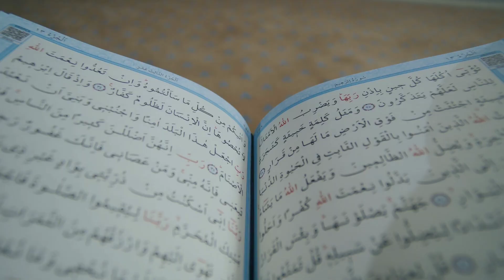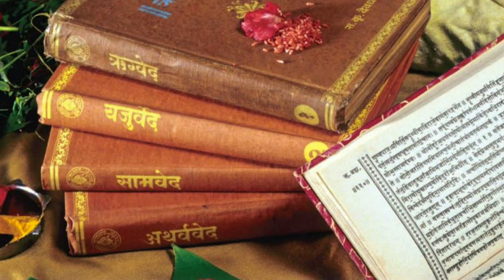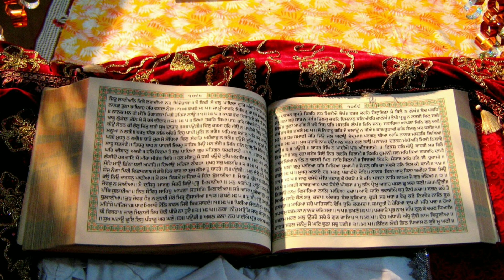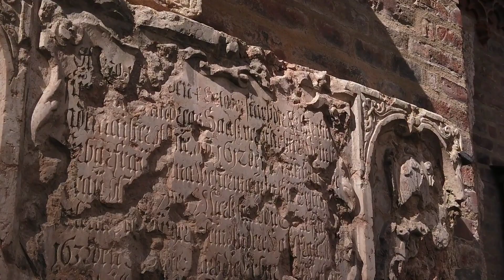प्राचीन भारत का इतिहास ll parchin Bharat ka itihas ll Ancient history ll subscribe for more 🔔.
प्राचीन भारत का इतिहास ll parchin Bharat ka itihas ll Ancient history ll